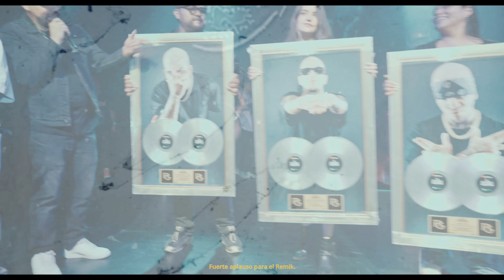Remik González - Lunario Del Auditorio Nacional (Previo)